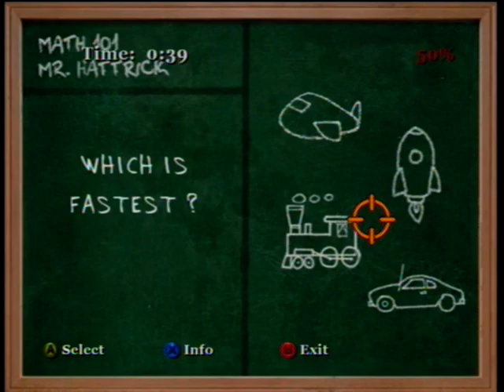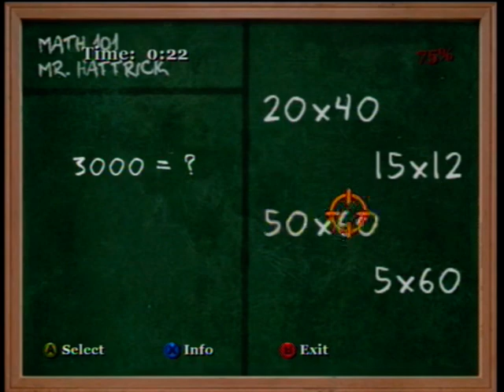Bully Scholarship Edition-Math 4